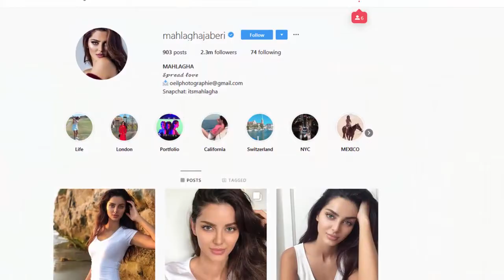কে এই আলোচিত বর্তমান সময়ের সবচেয়ে সুন্দরী নারী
এই ইরানী মেয়েটিই বর্তমানে বিশ্বের সবচেয়ে সুন্দরী নারী
ইরানের নারীদের সৌন্দর্য রয়েছে তার জন্য তারা আন্তর্জাতিকভাবে খুব একটা পরিচিত ।
বর্তমানে সময়ে অনলাইন সেনসেশন ইরানী মডেল মহলগা জাবেরী শোসাল মিডিয়ায়  বিশ্বের সবচেয়ে সুন্দরী নারী হিসাবে স্বীকৃত পেয়েছেন।
মহলঘা জবেরি ইরানের ইসফাহানে জন্মগ্রহণ করেন এবং বর্তমানে মার্কিন যুক্তরাষ্ট্রে সান দিয়েগোতে থাকেন।
বর্তমানে তার ইনস্টাগ্রামে ফলোয়ারের সংখ্যা ২.৩ মিলিয়ন ।মহলঘা জবেরি দেখতে অনেকটা বিশ্ব সুন্দরী খেতাব জয়ী ঐশ্বরিয়ার মত দেখতে ।
বর্তমানে তিনি বিভিন্ন নামকরা ব্র্যান্ডের পণ্যের মডেল হিসাবে কাজ করছেন । তার বিলাস বহুল জীবন যাপন ও ব্যবহারের প্রত্যেকটি জিনিস ফ্যাশন দুনিয়ার জন্য নতুন চমক ।